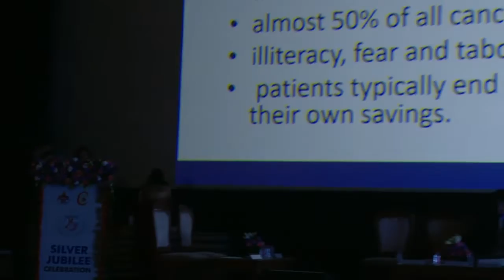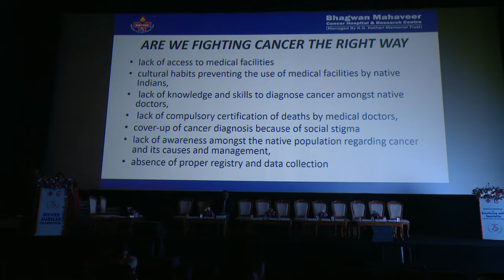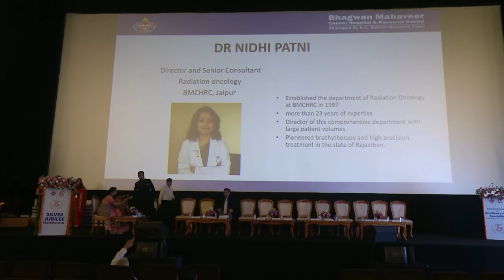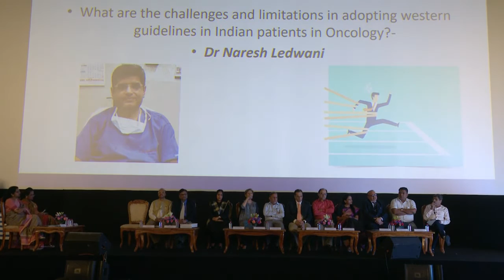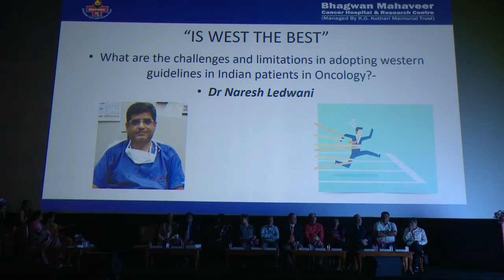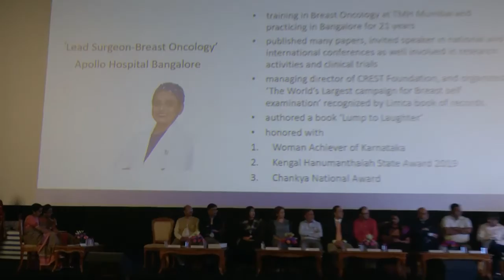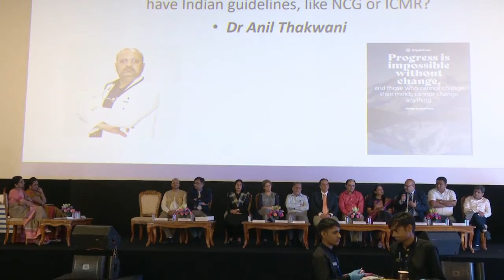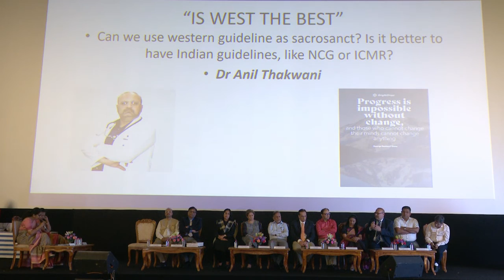'IS WEST THE BEST' - Cancer Guidelines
BMCHRC & Cancer Care organized a National Conclave on Excellency with Speciality (Future and Today's Cancer Management) on Saturday 15 oct, 2022.